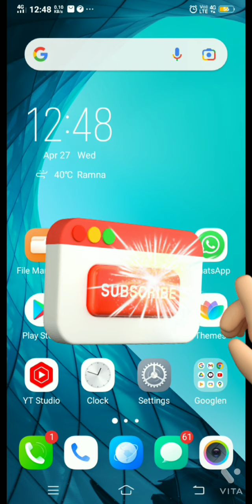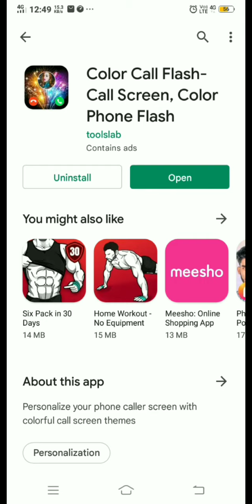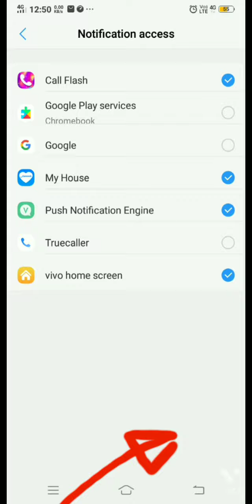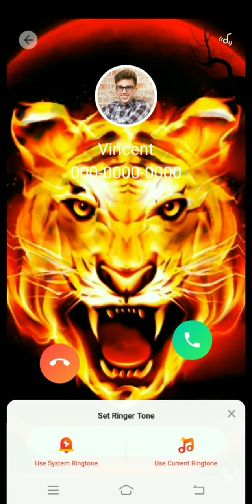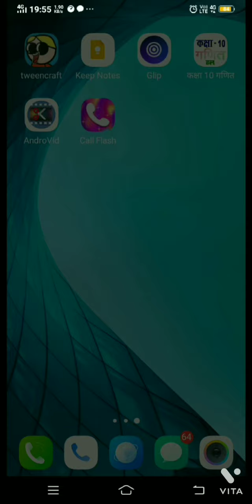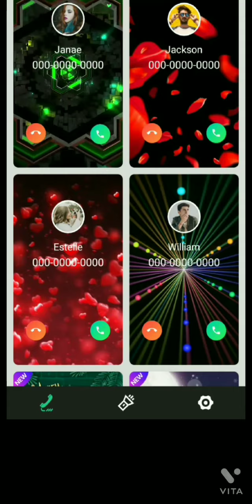Best Caller Screen For vivo & Xiaomi Devices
Dosto aaj ki is video pe main aplogo ko best live caller screen ke bare me btaunga !!

Your queries -

Best caller screen for samsung
Best caller screen for xiaomi
Live caller screen for samsung and xiaomi devices
How to change caller screen on samsung and xiaomi devices
Samsung caller screen change,xiaomi caller screen change,c aller screen change,change caller screen background on Samsung and xiaomi

MY GEARS :-